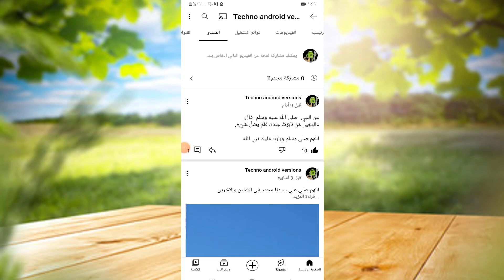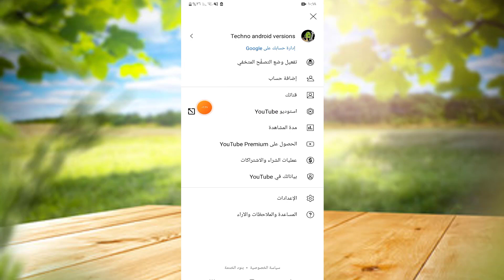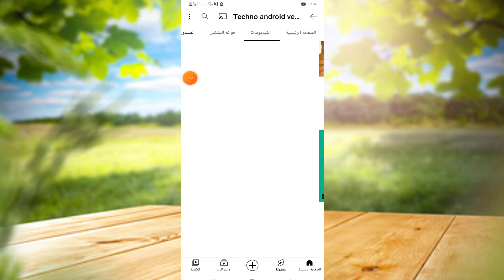طريقة نشر صورة او منشور في قناتك على اليوتيوب مثل الفيس بوك النشر في منتدي يوتيوب